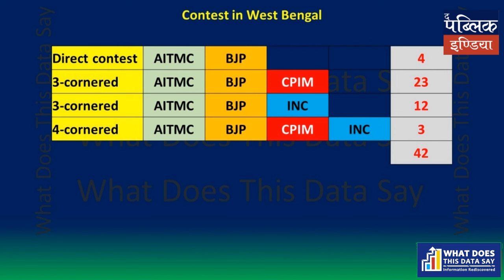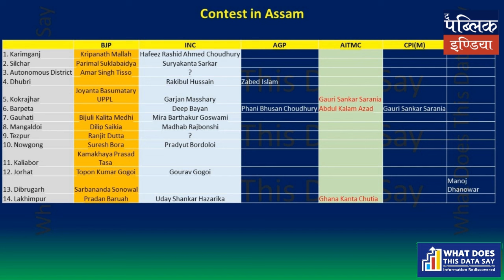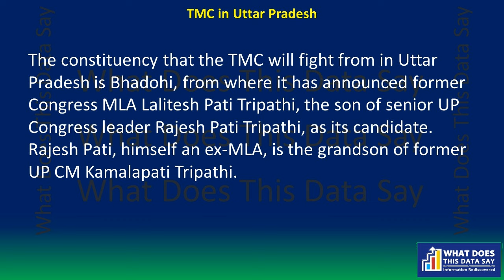Can INDIA Rely on Mamata Banerjee?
Will Mamata Banerjee remain a trusted partner of INDIA?

क्या INDIA गठबंधन ममता बनर्जी पर भरोसा कर सकता है?

| TO THE POINT WITH ANAND VARDHAN SINGH |

EPISODE 13

Amit Shah revealed the BJP's target for West Bengal. "We have set a target of winning 35 Lok Sabha seats from West Bengal," he added.

In 2019, the BJP had won 18 out of 42 seats in West Bengal.

Then there is Rajnath Singh -

Mamata Banerjee has lost 'Mamata' for the people: Rajnath Singh vows BJP victory in West Bengal.

Mamata Banerjee is fighting a lone battle in West Bengal against the BJP onslaught.

Mamata Banerjee on Sunday mocked the BJP-led NDA's target of winning 400-plus seats in the Lok Sabha polls and challenged the saffron party to win at least 200 constituencies.

The Trinamool Congress chief also reaffirmed her refusal to allow the enforcement of the Citizenship Amendment Act in the state and cautioned the people that applying for CAA would turn an applicant into a foreigner and urged them not to apply for it.

Battle lines are drawn. The Congress and CPI(M) are seen as hinderances in an otherwise straight dual between Trinamool Congress and the BJP.

The way things are going, Mamata is there to stay in the INDIA bloc come what may. In case BJP loses majority, she may help INDIA to regain power, yet bargain hard, very hard.